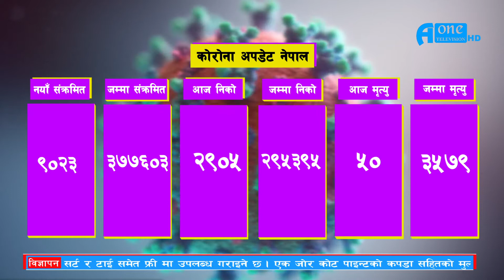२५ वैशाख २०७८,शनिवार, World News, Update, News Anchor: Asha Dahal, A One Television HD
२५ वैशाख २०७८,शनिवार, World News, Update, News Anchor: Asha Dahal, A One Television HD